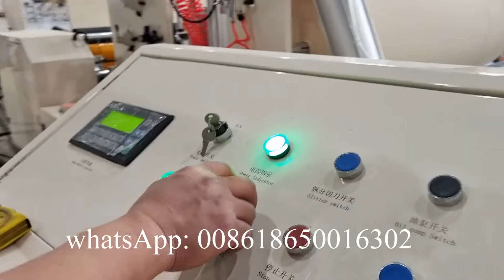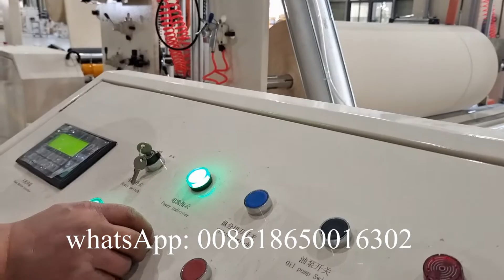Rewinding raw material jumbo roll paper slitting machine